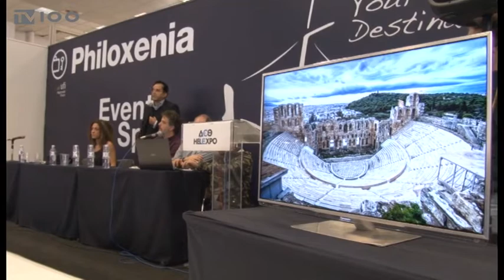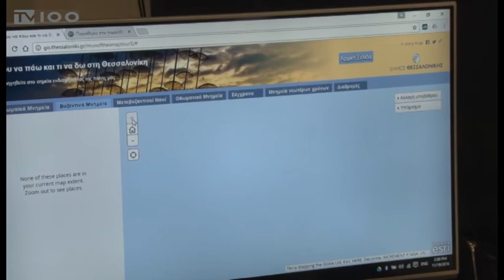ΔΗΜΟΣ ΘΕΣΣΑΛΟΝΙΚΗΣ-ΠΛΑΤΦΟΡΜΑ ΓΙΑ ΤΑ ΜΝΗΜΕΙΑ-PHILOXENIA 2016(TV100-201116)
Τη δυνατότητα να περιηγηθούν ηλεκτρονικά στα μνημεία της Θεσσαλονίκης και σε ιστορικές διαδρομές της πόλης δίνει στο κοινό ο κεντρικός δήμος. Η  ηλεκτρονική πλατφόρμα προβολής των μνημείων της πόλης και των διαδρομών περιήγησης σε σημεία τουριστικού ενδιαφέροντος παρουσιάστηκε στο πλαίσιο της 32ης Φιλοξένια. Παρουσιάστηκε επίσης αντίστοιχη εφαρμογή ιδιωτικής πρωτοβουλίας.
Ρεπορτάζ: Αντιγόνη Σφυρή
Κάμερα: Γιώργος Βογιατζόγλου
Μοντάζ: Όλγα Τσιακίρη
Μιλούν: Σπύρος Πέγκας(Aντιδήμαρχος Τουρισμού, Διεθνών Σχέσεων και Ηλεκτρονικής Διακυβέρνησης Θεσσαλονίκης),
Τάνια Βλαχομήτρου(Ιδρυτικό μέλος “In the loop”)